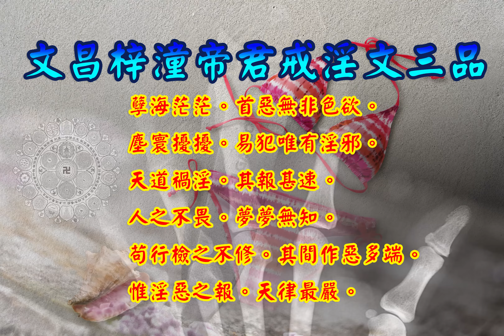文昌帝君戒淫文三品 |消災解厄 清心寡慾 金榜題名 日日唸 增福慧 文昌帝君 農曆二月初三聖誕千秋 防治武漢肺炎 勤洗手 戴口罩 鹽開水漱口 金銀花 板金清肺湯 請看影片說明 |道之途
恭請。文昌梓潼帝君戒淫文三品。

玉皇上帝。彌羅寶誥 。志心皈命禮  。
太上彌羅無上天。妙有玄真境。渺渺紫金闕。
太微玉清宮。無極無上聖。廓落發光明。寂寂浩無宗。玄範總十方。
湛寂真常道。恢漠大神通。太皇大天尊。玄穹高上帝。

文昌梓潼帝君寶誥。志心皈命禮。
不驕帝境。玉真慶宮。現九十八化之行藏。顯億千萬種之神異。
飛鸞開化於在在。如意救劫以生生。至孝至仁。功存乎儒道教。
不驕不樂。職盡乎天地水官。功德難量。威靈莫測。
大悲大願。大聖大慈。九天輔元。開化主宰。司祿職貢舉真君。
七曲靈應。保德弘仁大帝。
談經演教。消劫行化。更生永命天尊。

懺悔文。
往昔所造諸惡業。皆由無始貪嗔癡。從身語意之所生。一切我今皆懺悔。

七佛滅罪真言。
離婆離婆帝。求訶求訶帝。陀羅尼帝。尼訶囉帝。毗黎你帝。
摩訶伽帝。真陵乾帝。娑婆訶。

文昌梓潼帝君戒淫文三品。本卷。
文昌梓潼帝君戒淫文。品一 。文昌梓潼帝君戒淫寶訓。
文帝曰。孽海茫茫。首惡無非色欲。塵寰擾擾。易犯唯有淫邪。拔山蓋世之雄。坐此亡身辱國。繡口錦心之士。因茲敗節隳名。始為一念之差。遂至畢生莫贖。何乃淫風日熾。天理淪亡。以當悲當憾之行。反為得計。而眾怒眾賤之事。恬不知羞。刊淫詞。談麗色。目注道左嬌姿。腸斷簾中窈窕。若真節或淑德。可敬可嘉。乃計誘而使無完行。若坤女。若僕妾。宜憐宜憫。竟勢迫而玷辱終身。既令親族含羞。尤使子孫蒙垢。嗟乎。總以心昏氣濁。賢遠侫親。豈知天地難容。人神共忿。或妻女酬償。或子孫受報。絕嗣之墳墓。無非好色狂徒。妓女之祖宗。盡是貪花浪子。當富則玉樓削籍。應貴則金榜除名。笞杖徙流大辟。生遭五等之刑。地獄餓鬼畜生。殁受三途之苦。從前恩愛。至此成空。昔日風流。而今安在。與其後悔已無從。何不早思而勿犯。謹勸青年志士。社幷會名流。發覺悟之心。破色魔之障。芙蓉白面。不過帶肉骷髅。芍藥紅妝。乃是殺人利刃。縱對如玉如花之貌。當存若姊若妹之心。未犯者宜防失足。曾行者及早回頭。更望展轉流傳。迭相化導。必使在在齊歸覺路。人人共出迷津。由是首惡既除。眾邪自消。靈台無滯。世澤垂榮矣。

文昌梓潼帝君戒淫文。品二 。文昌梓潼訓飭士子戒淫文。
文帝曰。天道禍淫。其報甚速。人之不畏。夢夢無知。苟行檢之不修。即災殃之立至。嗟爾有眾。聽予訓言。惟惠迪吉。自古雲然。不善降殃。昔人明戒。春秋之淫亂。皆敗國而亡家。風雅之刺譏。盡鹑奔而鵲逐。故逆理乃自戕其性。而貪淫即自奪其名。人事一乖。天心盡怒。桂香上苑。非潔己者難邀。杏宴天恩。豈污名者可得。予莅文衡。嘗垂教示。奈士子止貪半晌之歡。罔惜終身之計。淫人人淫。交手為市。業報慘酷。洗心者誰。吾於二八試闈。每多臨時去取。一筆勾削。只緣窺彼鄰妻。數字增加。端為拒茲室女。欲聞平地之雷。莫起寸心之火。終年潦倒。豈負學苦文高。一世迍邅。悉是逾閒敗節。士人不察於所由。反或怨天而恨地。植來黃甲。只在心田。衣爾紫袍。總由陰骘。棘闱滿地皆神。文院三場有鬼。惜哉字字珠玑。忽遇燈煤落卷。怅矣篇篇錦繡。無端墨跡污文。此時予實主持。孰謂蒼天無眼。榜發三元。為有驚神之德。蓮開並蒂。旋聞墜蕊之凶。倘能持正而不邪。自爾名歸而祿得。特頒新諭。咸使聞知。

文昌梓潼帝君戒淫文。品三。 文昌梓潼帝君戒淫聖訓。
文帝垂訓曰。吾奉金闕至尊之命。於每月寅卯日。按行酆都地獄。考定天下有罪人民事實。見夫黑籍如山。皆是世人一生孽案。其間作惡多端。惟淫惡之報。天律最嚴。人奸妻女。玷人閨門。在地獄中。受苦五百劫。方得脫生。為騾為馬。又五百劫。乃復人身。為娼為妓。設謀造計。奸宿寡婦尼僧。敗人操履。在地獄中。受苦八百劫。方得脫生。為羊為豕。供人宰殺。又八百劫。乃復人身。為瞽為啞。以卑亂尊。以長亂幼。敗壞綱常。在地獄中。受苦一千五百劫。方得脫生。為蛇為鼠。又一千五百劫。方得人身。或在母胎中死。或在孩抱中亡。畢竟不享天年。
　　更有造作淫書。壞人心術。死入無間地獄。直至其書滅盡。因其書而作惡者。罪報皆空。方得脫生。淫書之為害。不可勝數。常有名閨淑媛。識字知文。或綠窗晝靜。或青燈夜闌。展卷視之。魂搖魄蕩。不禁欲火之焚。遽成奔竊之行。致節婦失節。貞女喪貞。更有聰明子弟。秀而有文。一見此書。遂起欲想。或手淫而不制。或目挑而苟從。小則斵喪元陽。少年夭折。大則瀆亂倫紀。不齒士林。若夫巧作傳奇。當場演出。教習嬖童。備示淫態。亂人清操。不可勝數。質其根由。皆淫書所致。奈何士子以夙世之慧根。握七寸之筆管。不思有功於世。積福於身。徒造無窮之孽。干上帝之怒。自蹈於冰淵火坑而不恤。深可悲也。

文昌帝君戒淫文三品。終。

板金清肺湯:
藥材組成:板藍根、金銀花、麥冬、魚腥草、甘草、菊花
飲用方式:將藥材包一包至於熱水中煮10分鐘或沖泡飲用
功效:清熱解毒，增強免疫力。

藥材功效:
板藍根：清利咽喉、消腫、止血、消腫、涼血
金銀花：清熱解毒、消腫止痛、涼血治痢
麥　冬：養陰潤肺、清心除煩、益胃生津、潤腸通便
魚腥草：清熱解毒、利尿通淋，主治熱淋小便澀痛、腎炎水腫、尿道感染
菊　花：解毒、疏散風熱、平肝明目、平降肝腸，主治感冒風熱、頭痛、眩暈、溫病初起之症
甘　草：補中益氣、清熱解毒、解百藥毒、去痰止咳，主治咽痛、肺熱咳嗽、胃潰瘍